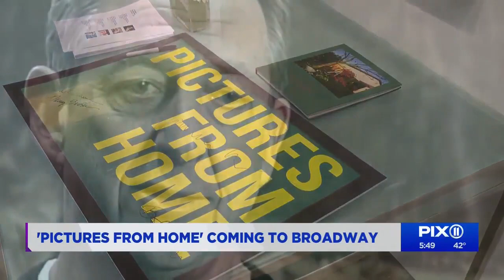Pictures From Home Press Day: Pix 11 News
Thank you Pix 11 News for your support.

This winter, three of the theatre’s most inventive, inspired and award-winning artists will bring to vivid theatrical life a comic and dramatic portrait of a mother, a father and the son who photographed their lives.

Based on the landmark photo memoir by Larry Sultan, adapted to the stage by Sharr White, starring Nathan Lane, Danny Burstein, and Zoë Wanamaker and staged by award-winning director Bartlett Sher, PICTURES FROM HOME will evoke memories of childhood, parenthood, and the hard-won wisdom that comes with both.

This is a new American play, a play of heart and great humor.